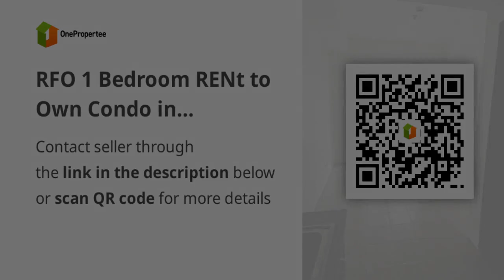RFO 1 Bedroom RENt to Own Condo in Mandaluyong BGC Makati